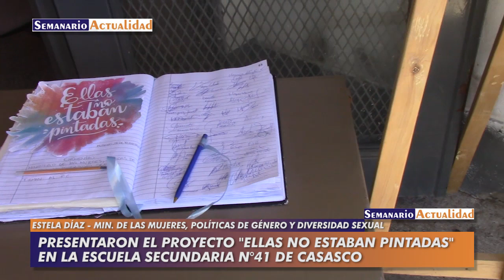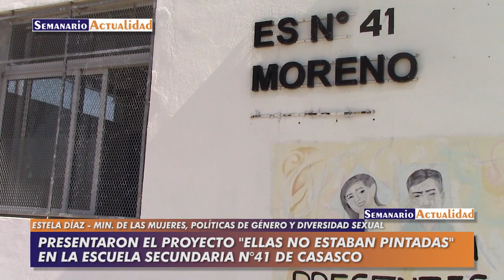Presentaron el proyecto "Ellas no estaban pintadas" en la Escuela Secundaria 41 de Casasco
Entrevista con la ministra de las Mujeres, Políticas de Género y Diversidad Sexual de la provincia de Buenos Aires, Estela Díaz